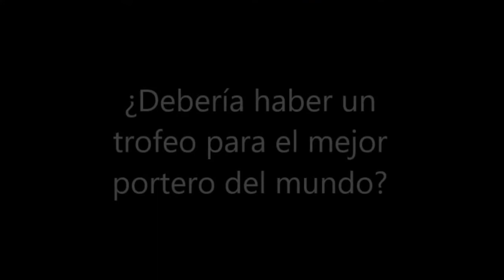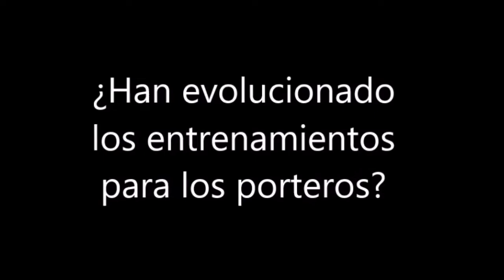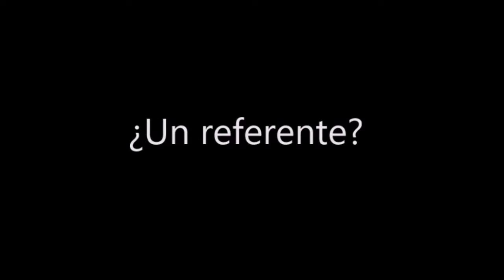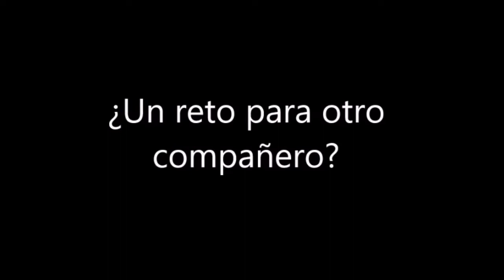Entrevista a los porteros del C. E. L'Hospitalet Aliaga y Yari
Entrevista a los porteros del C. E. L'Hospitalet Adrià Aliaga y Yari Meykher.